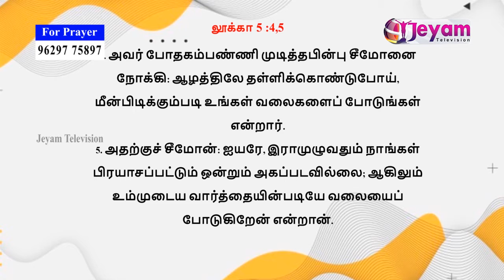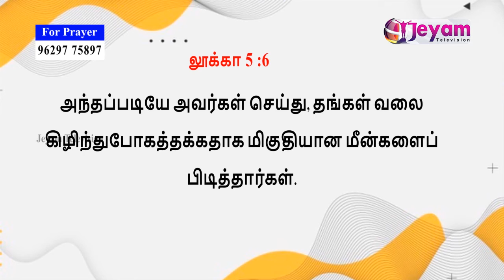Epi-37 | விசுவாச ஜீவிய ஊழியம் | Pastor.D.Hagin John | Jeyam Tv